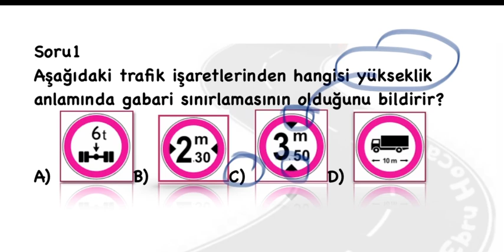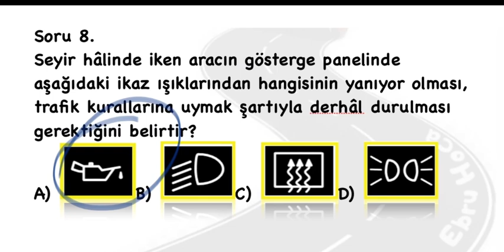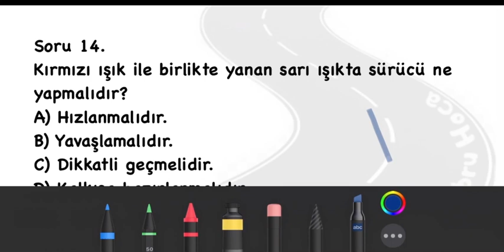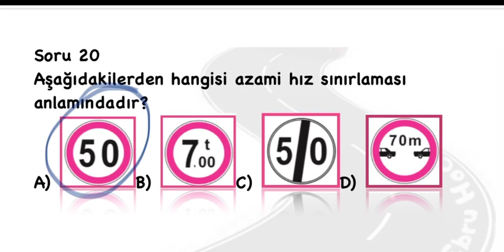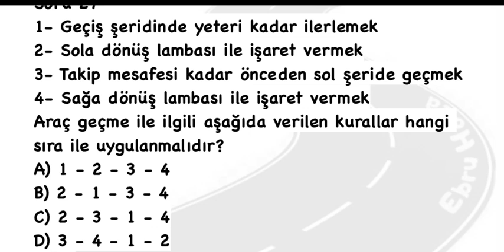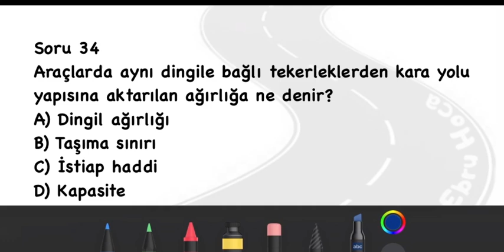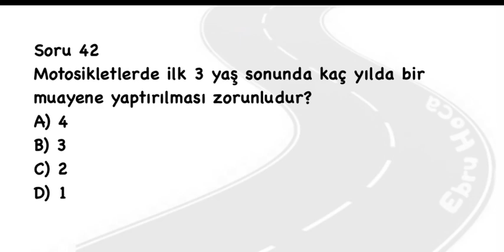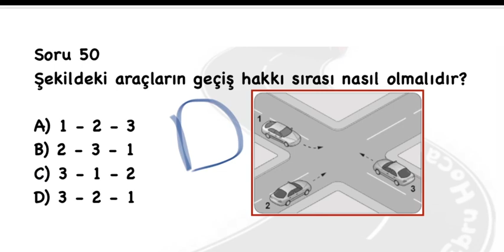ARALIK - OCAK ŞUBAT EHLİYET SORULARI - EHLİYETSINAVSORULARI2021- ÇIKMIŞ 50 SORU- DENEME SINAVI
ARALIK - OCAK -ŞUBAT EHLİYET SORULARI - ÇIKMIŞ 50 SORU- DENEME SINAVI

“Ne kadar çok soru , o kadar Başarı demektir•”

Amacımız sınavlarınızda benzer birebir soru yakalamaktır.Dönüşlerimiz ve gurur tablomuzla başarılı bir eğitim kanalız.Açıklamalı- Detaylı bir şekilde sorularımızı çözüyoruz. Kanalımızdaki soruları ne kadar çok çözersenİz sınavda benzer birebir o kadar çok soru yakalarsınız.Lütfen bol bol sorularımızı çözmeye çalışın.Sınavda faydasını göreceksiniz.

İnstagram/Facebook/YouTube ( Ehliyet Ebru hoca )